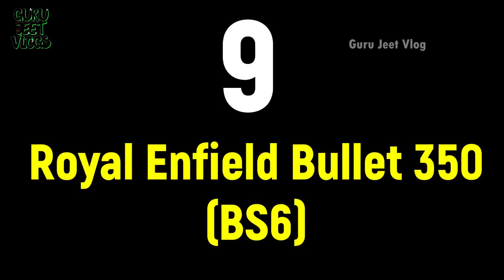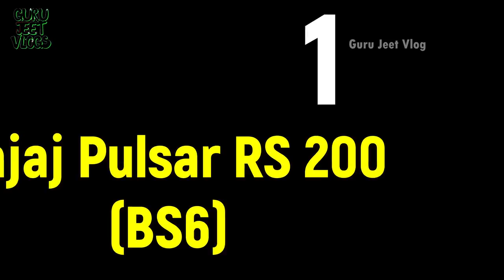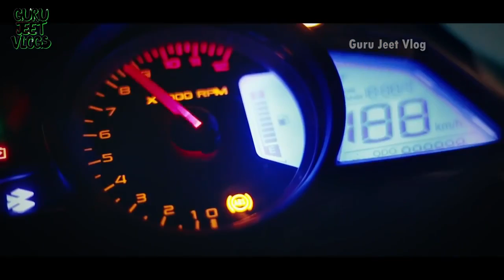Top 10 Best BS6 Bikes For COLLEGE Students & Young Riders 2021